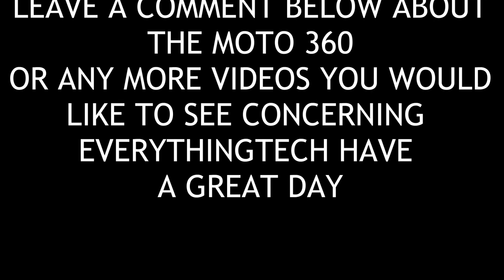Moto 360 Round Smartwatch Hands On Look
No voice as this is just a demonstrational video.